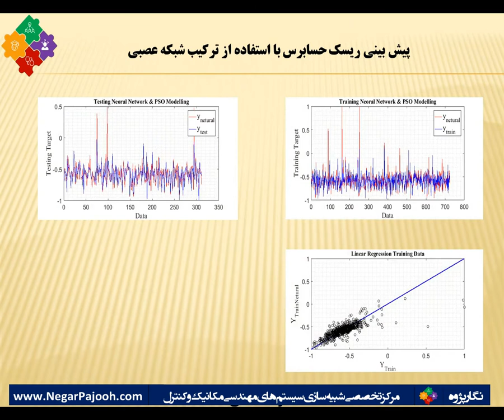ANN - Auditing riskپیش بینی ریسک حسابرس با استفاده از ترکیب شبکه عصبی و الگوریتم بهینه ساز